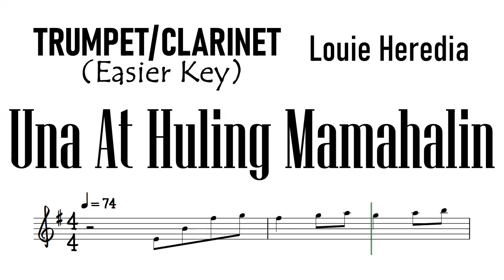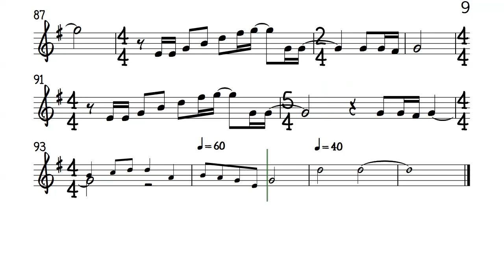UNA AT HULING MAMAHALIN Trumpet Clarinet Easier Key Sheet Music Backing Track Partitura Louie Heredi